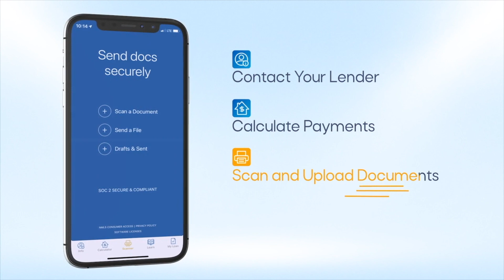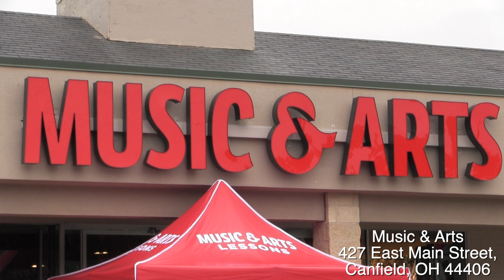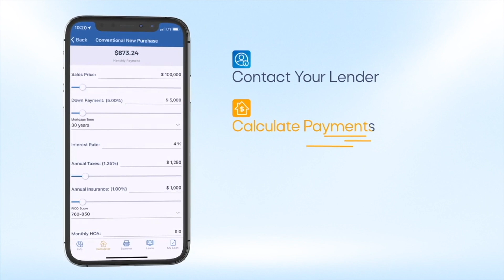Musical Journey Goes Through Canfield | 3 Minutes With 5-20-24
CANFIELD, Ohio -- Music & Arts held a ribbon cutting ceremony to celebrate the grand opening of their new location at Colonial Plaza.

The shop rents and sells instruments and offers lessons for musicians young and old.

"Watching my students come in - seeing how excited they are to come here and do their music lessons - I can see the progress and I can see the growth in them as they go on their musical journey," says Christine Bell, store manager for the Canfield Music & Arts location.

You can find us here:
BusinessJournalDaily.com